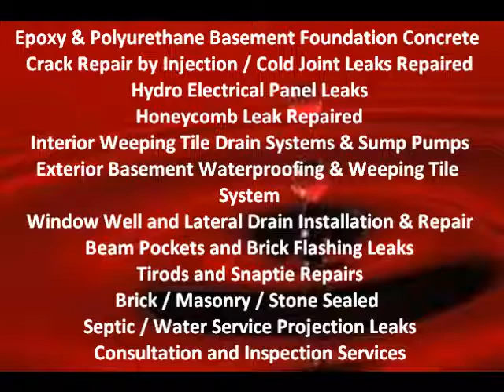Stroud Wet Leaky Basement Solutions | 1-800-334-6290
Ashpark Stroud Wet Leaky Basement Solutions. Stroud Wet Leaky Basement Solutions Specialists are dedicated to Basement Waterproofing and StroudWet Leaky Basement Solutions for the residential homeowner and construction industry. Ashpark Stroud Basement Leak Solutions Specialists have been involved in the construction industry for over 34 years and have overlooked the construction of over 2000 homes in Ontario.

Ashpark Stroud Wet Leaky Basement Solutions Specialists are able to provide fast and effective protection for the refurbishment of existing residential homes, commercial, and institutional buildings. The wide range of our services allows us to provide waterproofing basement solutions for all types of structures in Stroud Ontario.

Stroud Wet Leaky Basement Solutions
Stroud Stone Brick Concrete Masonry Sealing
Stroud Licensed Basement Waterproofing Contractors
Stroud Inside Basement Weeping Tile Drainage Systems and Sump Pumps Installations
Stroud Electrical Hydro Panel Conduit Leak Repairs
Stroud Hydro Septic Honeycomb Snap Tie Rod Hole Leaks Beam Pockets Repaired
Stroud Backed Up Window Well Drainage Repairs Installations
Stroud Basement Foundation Epoxy Concrete Crack Repair by Injections
Stroud Basement Foundation Polyurethane Concrete Crack Repair by Injections
Stroud Home Inspector Stroud Home Inspections
Stroud House For Sale Stroud Real Estate Agents
Stroud Basement Finishing Recreation Room
Stroud Basement Contractors